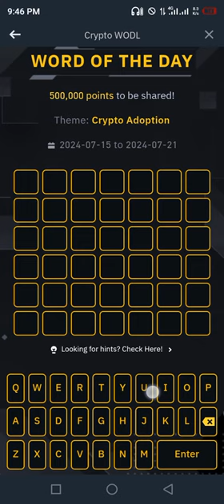Binance Word of the day today theme Crypto Adoption 2024 wotd answer Wotd WODL 18 July 2024